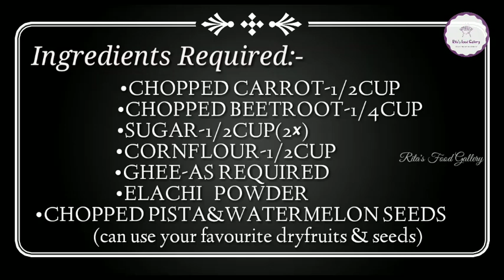క్యారెట్ బీట్రూట్ కరాచీ హల్వా ఎటువంటి కలర్స్ లేకుండా👌carrot beetroot karachi halwa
cookin carrot beetroot halwa# ritas food gallery